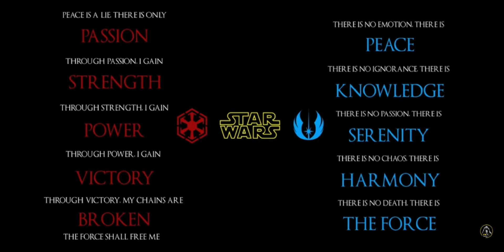Sith Theory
Darth Revan laying out the beliefs of the sith on a hologram that darth bane found thousands of Years in the future.